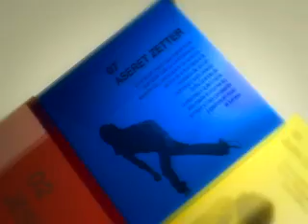Talento deportivo: Parkour (parte 1)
El camino hacia la cima.
Serie que retrata no sólo a los deportistas consagrados, también expone las historias de vida de atletas en camino a la cima. A través de testimonios, este programa presenta el difícil proceso, a base de sacrificios y arduo entrenamiento, por los cuales deben de pasar o han pasado distintos pesonajes para llegar a la cumbre.